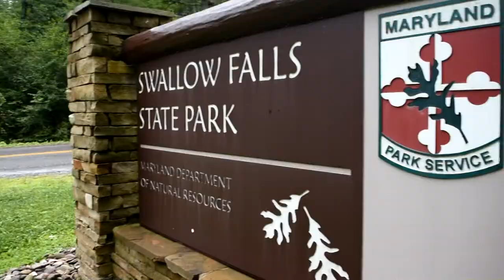Deep Creek And Swallow Falls // Cliff Jumping, Wakeboarding, Tubing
Spent a couple days at Deep Creek and swallow falls in Maryland. We also stopped at Cooper's Rock on the way home.